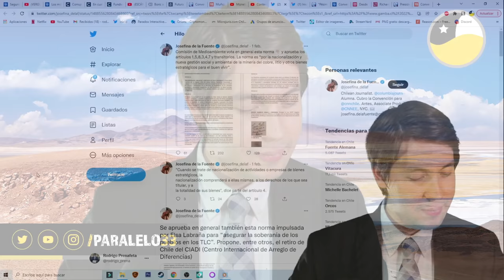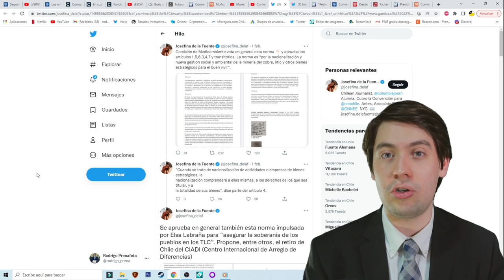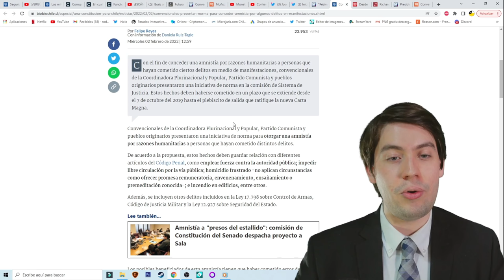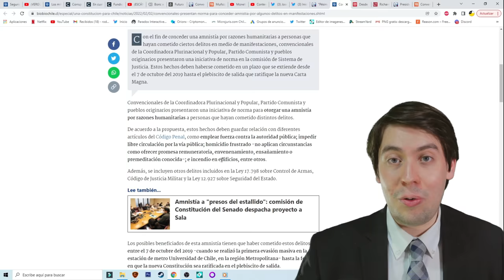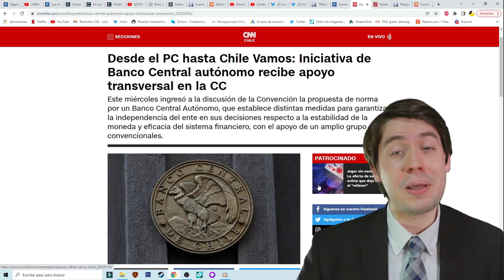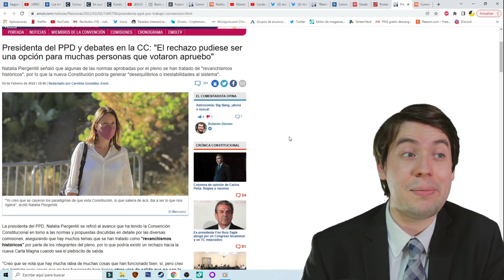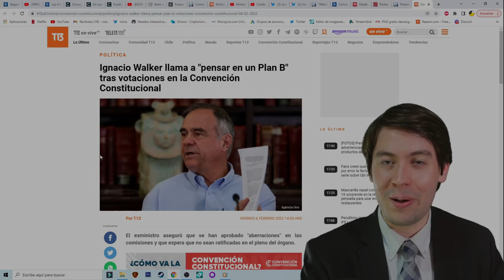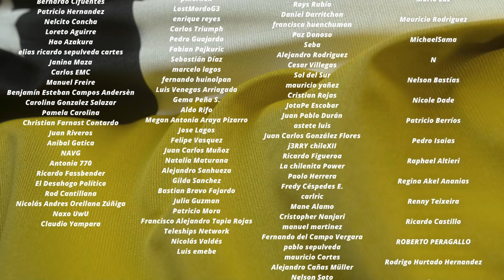CONSTITUYENTE ANUNCIA EXPROPIACIÓN del AGUA y MASIVA LIBERACIÓN de PRESOS